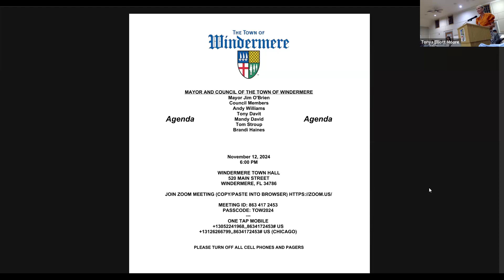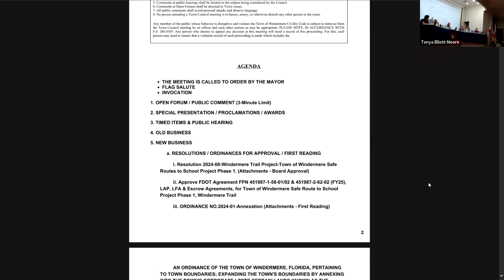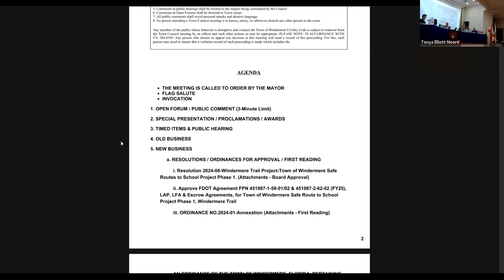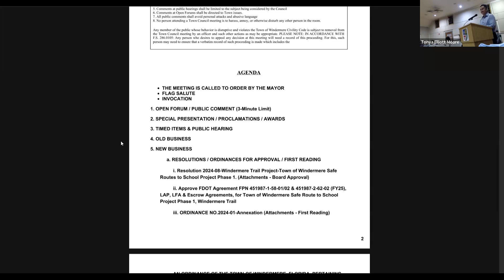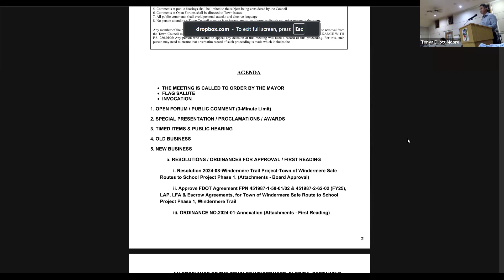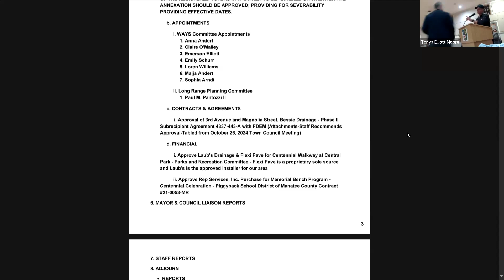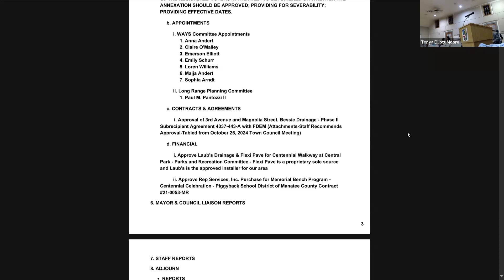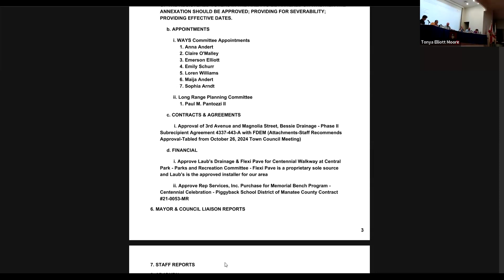November 12, 2024 Town Council Meeting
***Join us on NextDoor "Town of Windermere"
***Get notifications sent straight to your phone through our mobile app. Just search "Town of Windermere" in your iOS or Android app store.